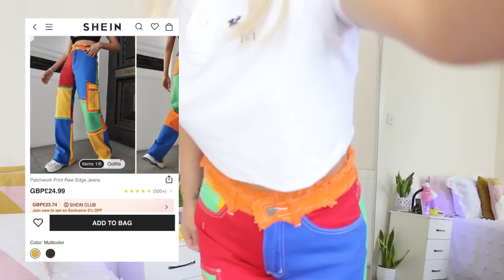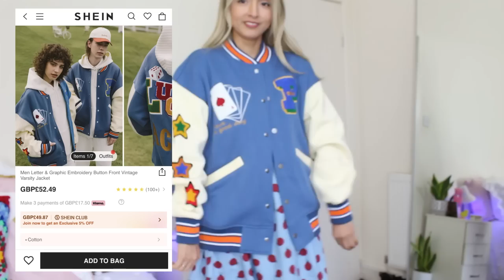HAUL NOVEDADES SHEIN trajes sastre PRIMAVERA VERANO 2023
haul shein ideas otoño - invierno 2022 | rock the runway | shein for all | @gabriela labanda